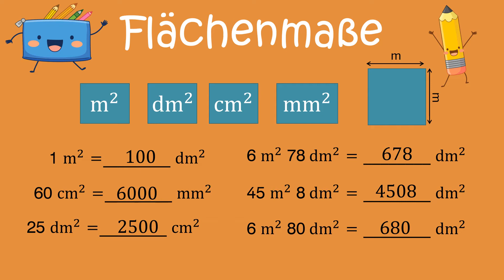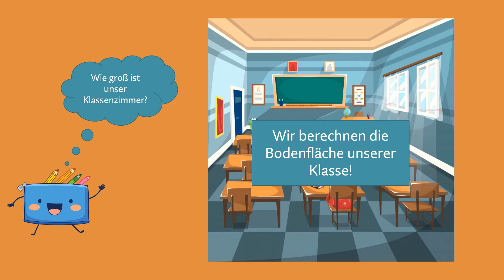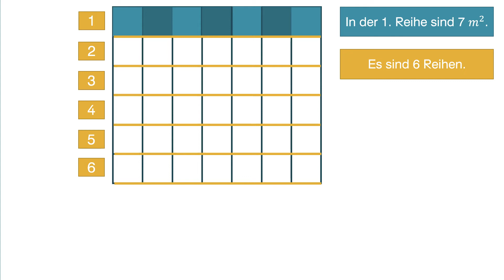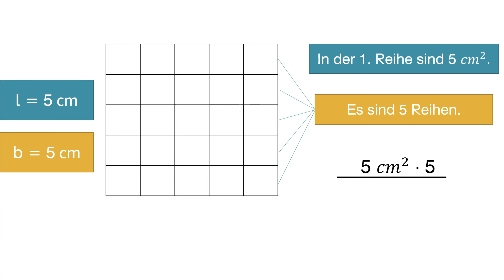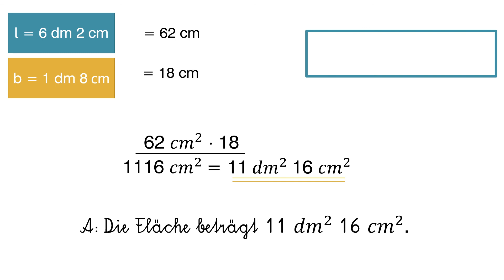Flächenberechnung VS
Ein Lernvideo zum Einstieg der Flächenberechnung (kombinierbar mit Zahlenreise 4).